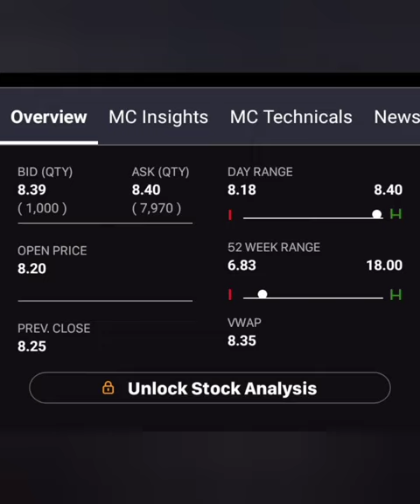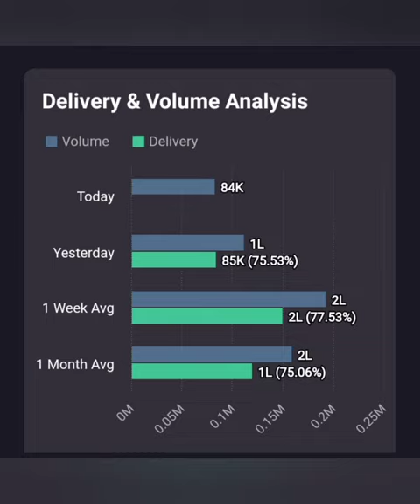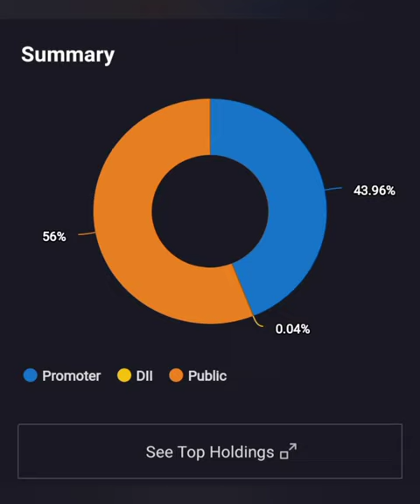||💥Radhe Developers Share💥 ||🔥Radhe Developers ltd Share🔥||अब कब तक होगी तेजी ||